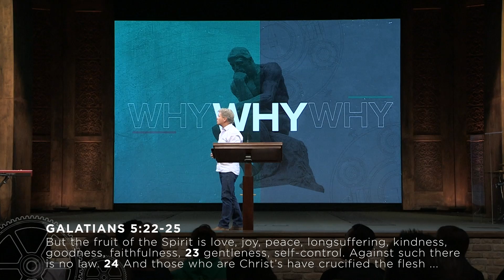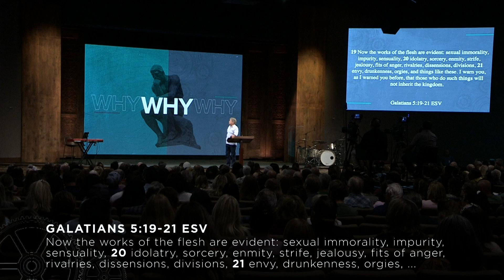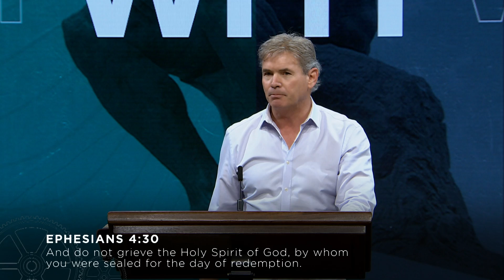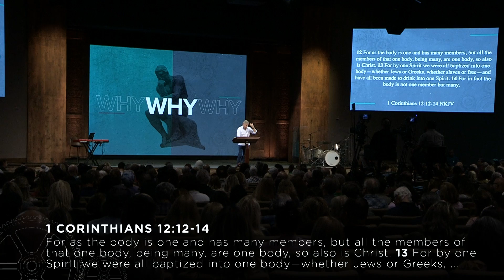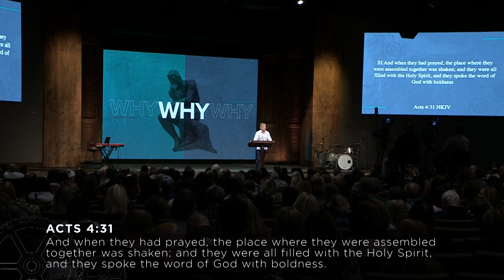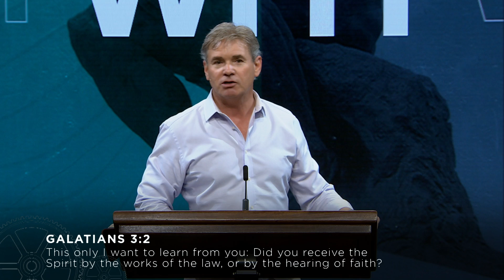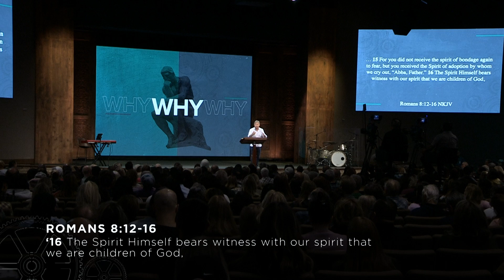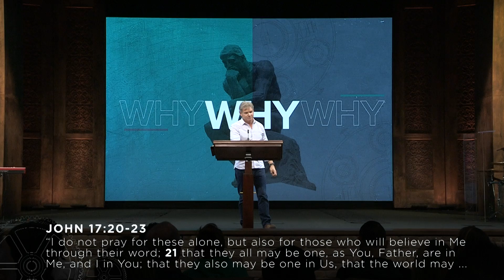Theology & Me (Part 6)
The ministry and work of the Holy Spirit is needed now like never before in our lives.

0:00 - Introduction
3:31 - 9. Theology and Me - how it all works
8:15 - 9A. Walking in the Holy Spirit
17:26 - 9B. Serving by the Holy Spirit
20:09 - 9C. Sealed by the Holy Spirit
22:48 - 9D. Taught by the Holy Spirit
23:07 - 9E. Indwelt by the Holy Spirit